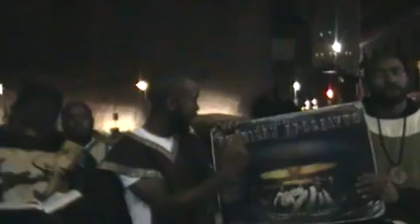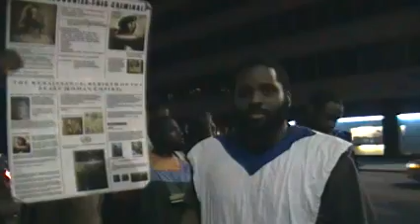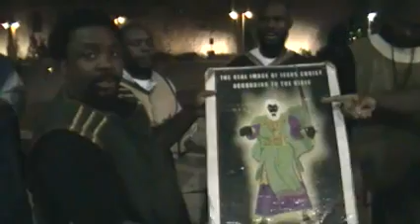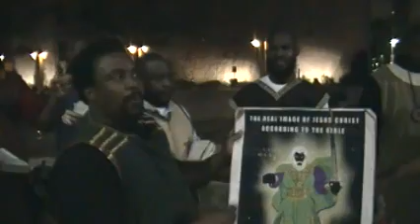THE FEAR OF THE LORD MUST BE TAUGHT TO ISRAEL